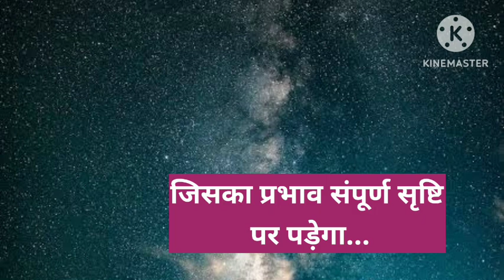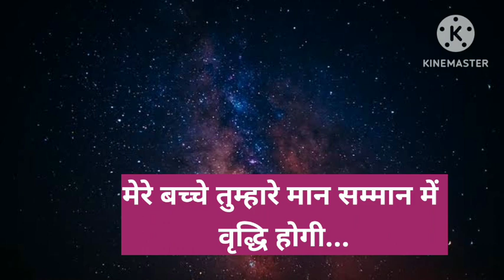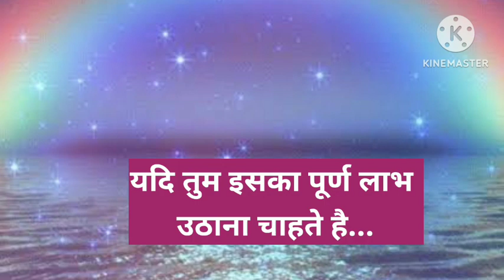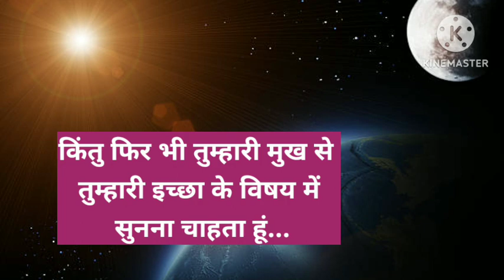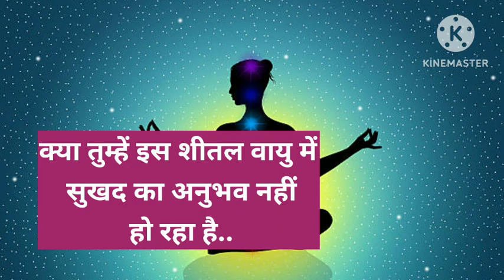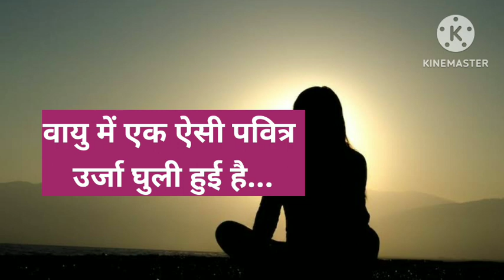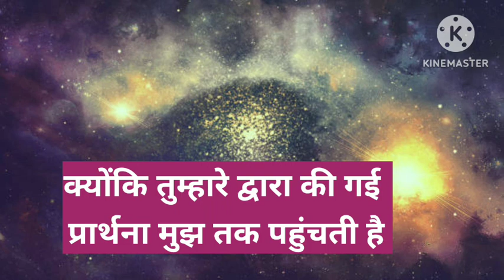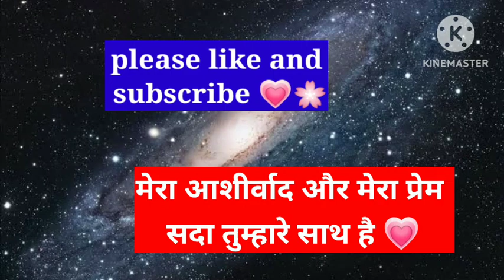कल से शुरू होगा खुशियों का दरवाजा खुल चुका है जागेगी सोई किस्मत 💞 ।। Universe message